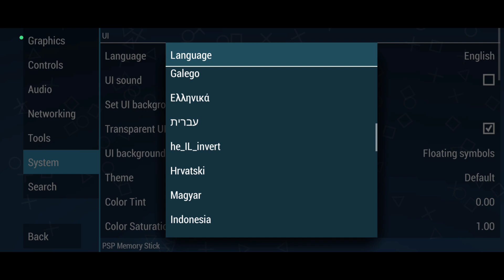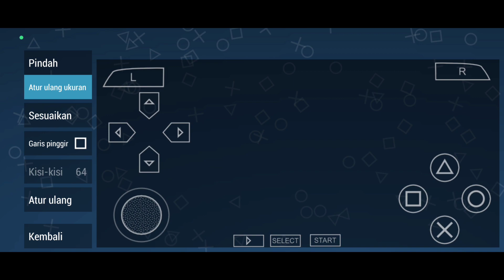CARA GANTI DAN UBAH TOMBOL PPSSPP TERBARU